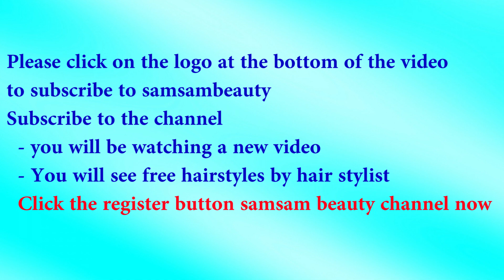CUTE & EASY 2 Min Everyday Headband Braid For School, College, WorkSAMSAM BEAUTY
WARNING!!!
-Edit by :mtp samsambeauty
-©Copyright:samsambeauty